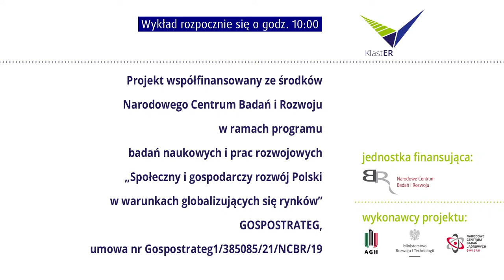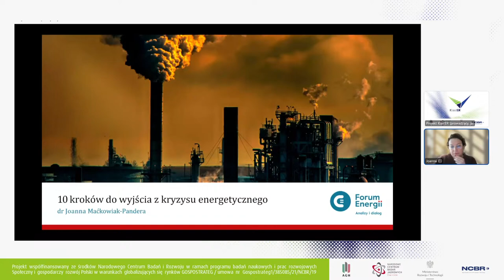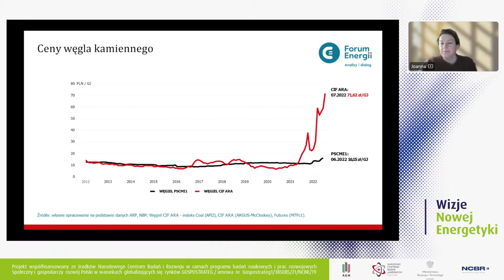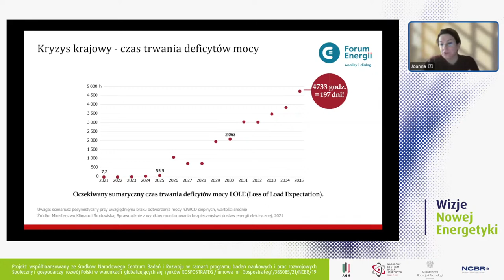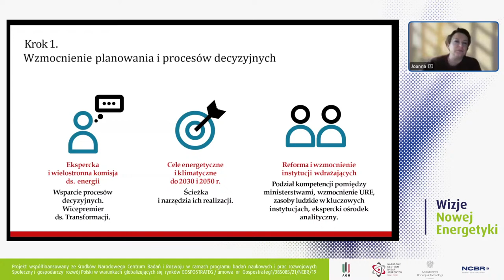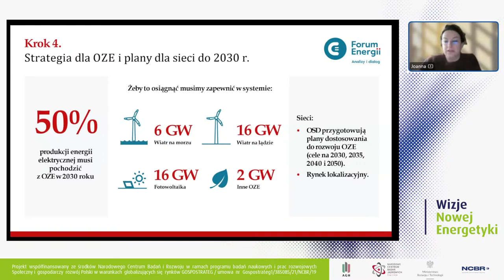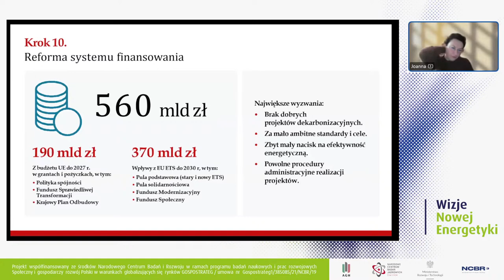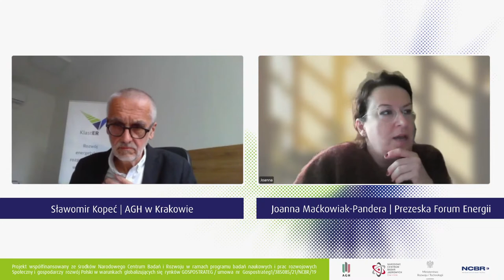Wizje Nowej Energetyki - Joanna Maćkowiak-Pandera - 10 kroków do wyjścia z kryzysu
00:00 ➡ Informacje o projekcie KlastER
👤 Sławomir Kopeć, AGH w Krakowie

06:05 ➡ Wykład "10 kroków do wyjścia z kryzysu"
👤 Joanna Maćkowiak-Pandera, Prezeska Forum Energii

47:10 ➡ Pytania od uczestników do Joanny Maćkowiak Pandery
Moderacja: Sławomir Kopeć, AGH w Krakowie

1:36:18 ➡ Podsumowanie wykładu

Wykład jest częścią cyklu "Wizje Nowej Energetyki", w ramach którego czołowi eksperci analizują i interpretują kierunki transformacji energetycznej oraz przedstawiać wynikające z nich oryginalne, osobiste rekomendacje dla niezbędnych działań.

Cykl wykładów "Wizje Nowej Energetyki" realizowany jest w ramach projektu "Rozwój energetyki rozproszonej w klastrach energii (KlastER)". Organizatorami są członkowie konsorcjum realizującego projekt KlastER: Akademia Górniczo-Hutnicza, Ministerstwo Rozwoju i Technologii (lider konsorcjum) oraz Narodowe Centrum Badań Jądrowych. Projekt KlastER jest realizowany na podstawie umowy z Narodowym Centrum Badań i Rozwoju w ramach strategicznego programu badań naukowych i prac rozwojowych GOSPOSTRATEG. Wśród celów projektu znajdują się m.in.: wypracowanie strategii rozwoju klastrów energii w Polsce, utworzenie Sieci Kompetencji ds. Energetyki Rozproszonej jako szerokiej platformy współpracy wszystkich interesariuszy, wypracowanie i wdrożenie rozwiązań wspierających zarządzanie w klastrach referencyjnych, a także działalność popularyzatorska i edukacyjna.

Projekt współfinansowany ze środków Narodowego Centrum Badań i Rozwoju w ramach programu badań naukowych i prac rozwojowych Społeczny i gospodarczy rozwój Polski w warunkach globalizujących się rynków GOSPOSTRATEG / umowa nr Gospostrateg1/385085/21/NCBR/19